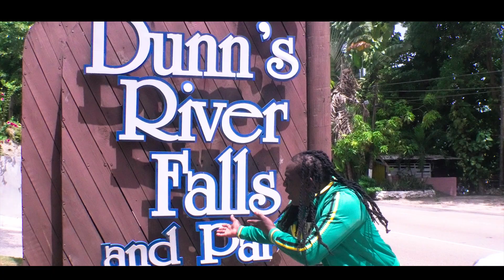Nazzle Man – “Jamaica Nice” in the 2020 Jamaica Festival Song Competition